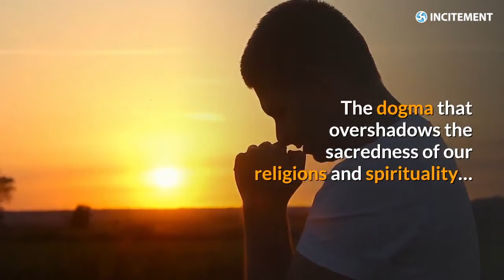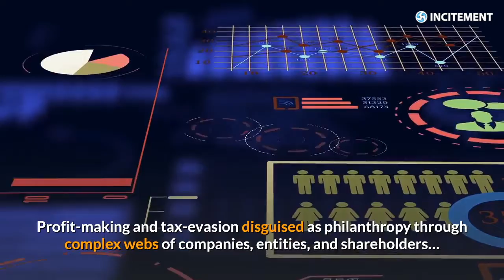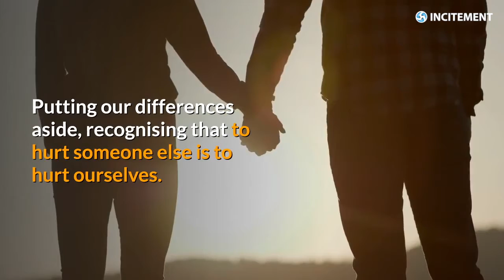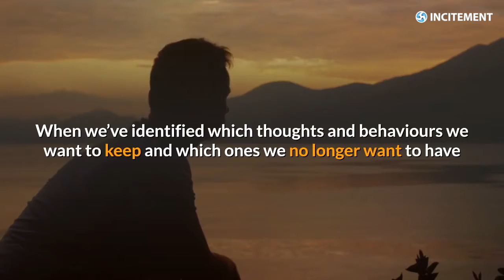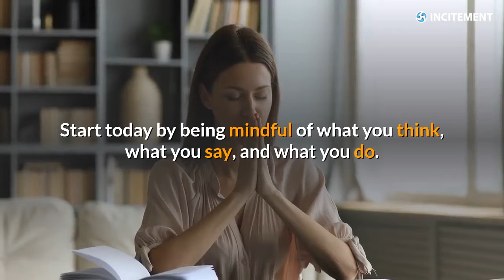One Thing YOU Can Do Right Now To Change The World Today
What is the one thing you can do right now - today! - that has an immediate impact on you, those around you, and the entire world?

Incitement is the #1 platform for charities, non-profits, and humanitarian organisations.

The platform offers a  range of charity fundraising capabilities, such as corporate funding, loyalty points donations, cash back donations, matching programs, points for purpose, employee donation and engagement program,  custom product integrations and donations, and of course crowdfunding.

Not only does the platform offer more charity fundraising features than any other platform, it is packed with other features as well - such as impact reporting capabilities, collaborative project management tools, community building and engagement features, volunteer recruitment and management tools, tax-exemption management, and much more.